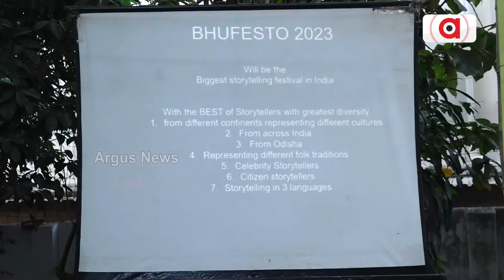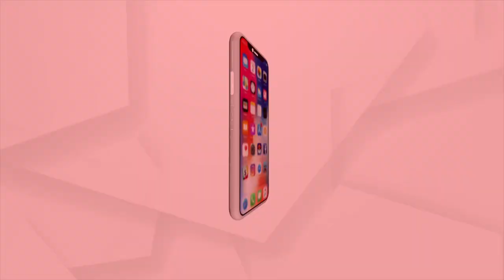ବୁଫେଷ୍ଟ ଆନ୍ତର୍ଜାତୀୟ କାହାଣୀ ମହୋତ୍ସବ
ଭୁବନେଶ୍ୱର ପୁଣି ଥରେ ଫେରି ଆସିଛି ବୁଫେଷ୍ଟ ଆନ୍ତର୍ଜାତୀୟ କାହାଣୀ ମହୋତ୍ସବ। ବକୁଳ ବନ ଫାଉଣ୍ଡେସନ ଦ୍ୱାରା ଆୟୋଜିତ ଏହି ମହୋତ୍ସବ ଡ଼ଟ ଫେଷ୍ଟର ଏକ ଅଂଶ।